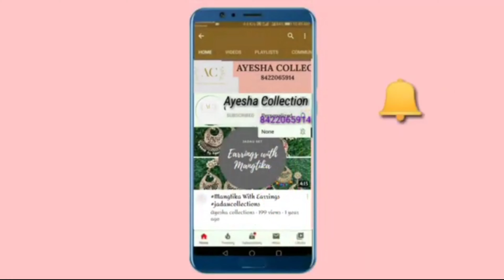Set Of 12 pieces Kitchen Use Towel Best Quality